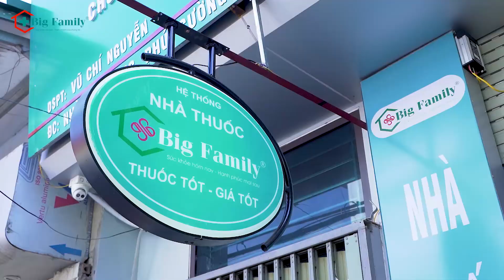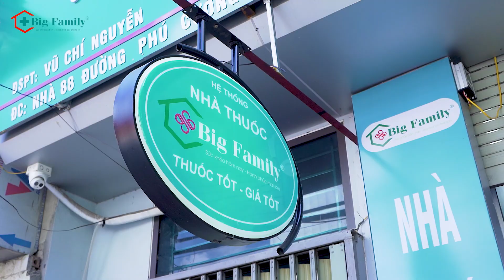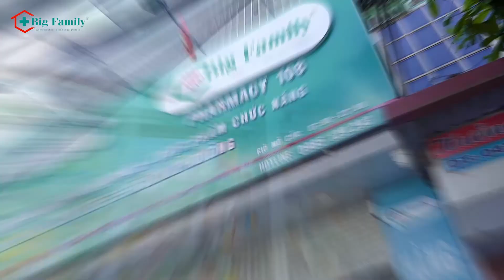[Big Family Pharmacy] Feedback sau hợp tác nhượng quyền của Chủ nhà thuốc 88 Phú Cường, Hà Đông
HỆ THỐNG NHÀ THUỐC LIÊN KẾT BIG FAMILY

🏫VP miền Bắc: Khu B2 Tòa R6 Royal City, số 72 Nguyễn Trãi, P. Thượng Đình, Q.Thanh Xuân, Hà Nội
🏫VP miền Nam: Số 42 đường Giải Phóng, P.4, Q. Tân Bình, TP.HCM